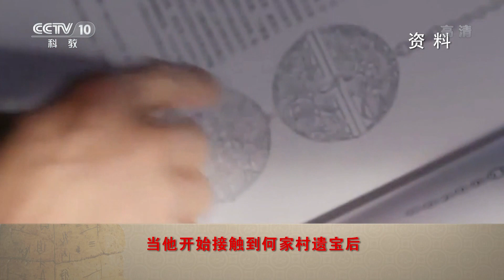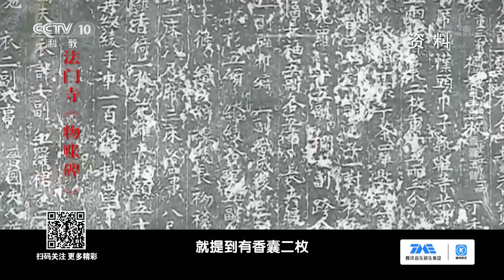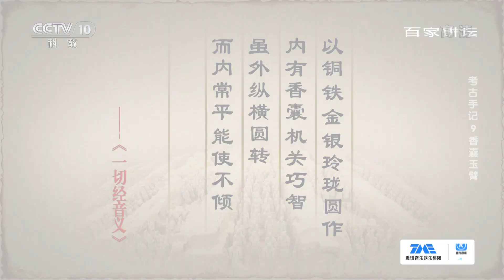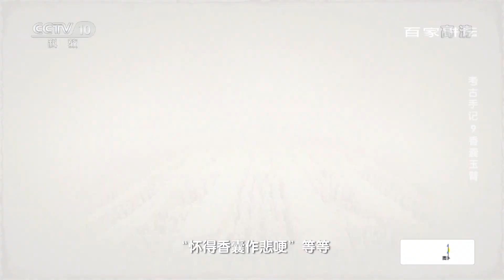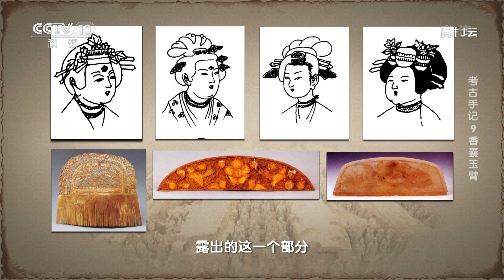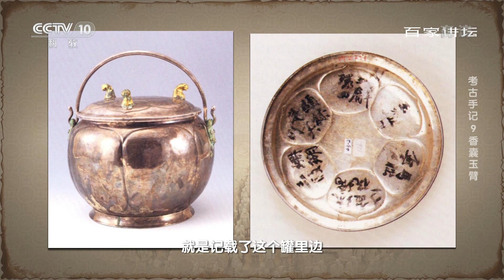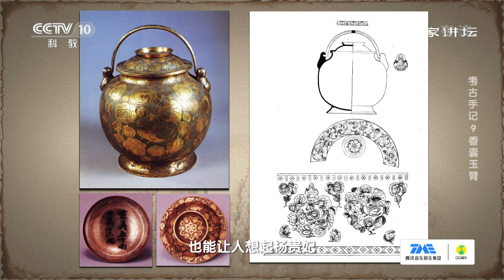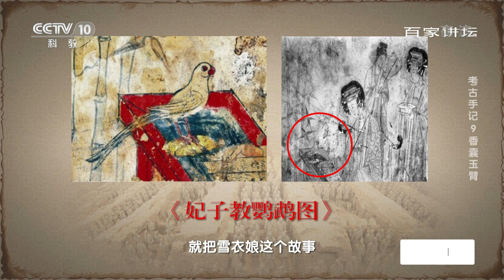何家村遗宝展现了怎样的大唐盛世之美？遗宝中又有哪些宫廷华丽的女性器物呢？《考古手记》香囊玉臂 | 中华国宝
本期节目主要内容：1970年，在陕西西安南郊一个叫何家村的地方，一批珍贵的唐代金银器“重见天日”，宝器一经出土，便引起了巨大的轰动。这批珍贵的宝物被证实大部分属于盛唐时期的宫廷器物，数量之多，种类之丰富，做工之精美令人震撼。本期让我们跟随齐东方教授，一起走近何家村遗宝，走近那个花舞青春的盛世王朝。